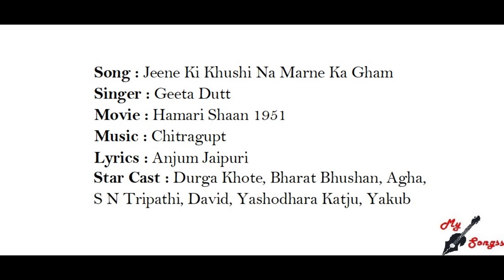Jeene Ki Khushi Na Marne Ka Gham, Movie : Hamari Shaan 1951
Song : Jeene Ki Khushi Na Marne Ka Gham
Singer : Geeta Dutt
Movie : Hamari Shaan 1951
Lyrics : Anjum Jaipuri
Star Cast : Durga Khote, Bharat Bhushan, Agha, S N Tripathi, David, Yashodhara Katju, Yakub